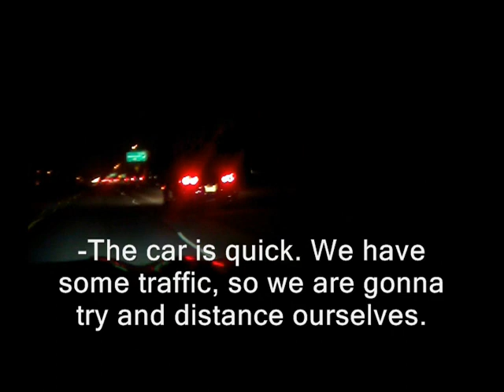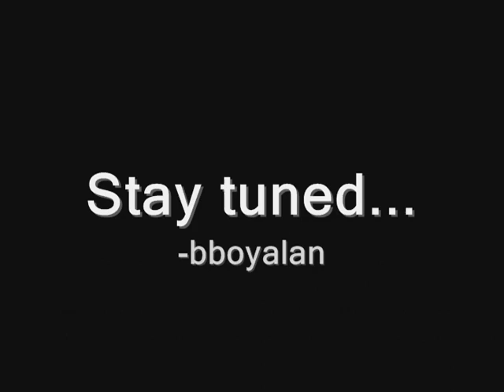My 3000GT VR-4 Encounters and Pursues a GT-R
After having re-tuned TJ's VR-4, I decided to take him for a spin in my ethanol-fueled 19T'd VR-4 pushing over 20lbs of boost/sub-500. He pointed out a GT-R that randomly passed us, so I decided to miss my exit on the freeway lol. There were so many opportunities to line up and have a run, but the owner either did not know how or was not interested. Next time, next time. Enjoy!